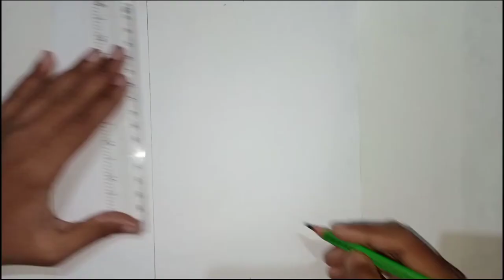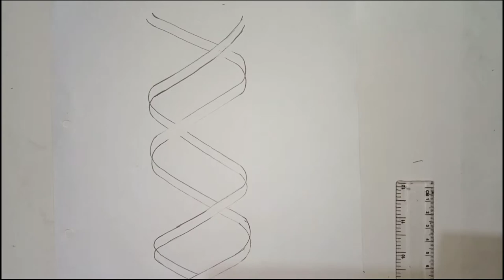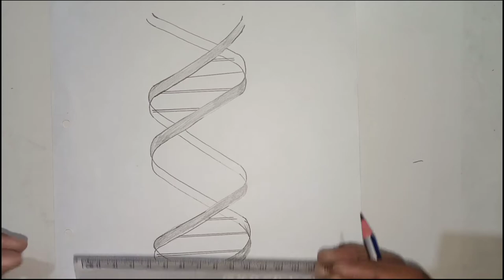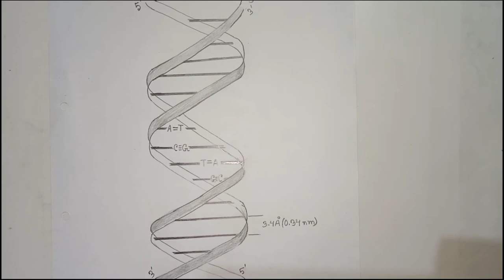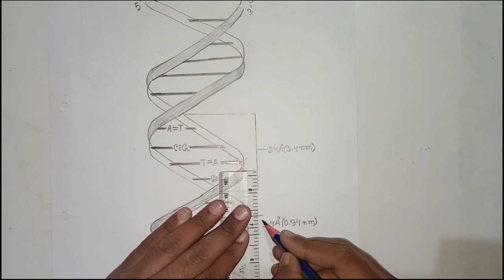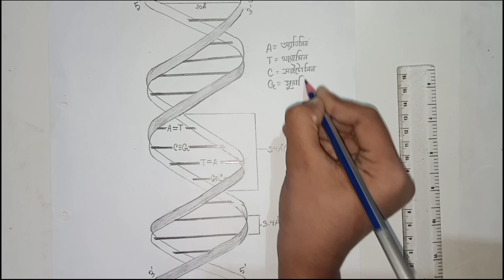Ho to draw a DNA Double Helix, Short & easy technic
Hi friend,

In this video, I'll show you how to draw DNA Double Helix. Short & easy technic.

So that, new videos come to you as soon as they are released.